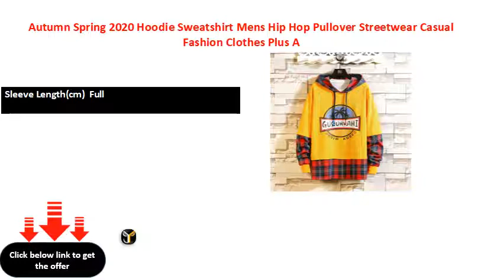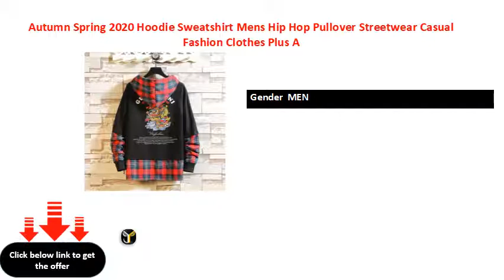Autumn Spring 2020 Hoodie Sweatshirt Mens Hip Hop Pullover Streetwear Casual Fashion Clothes Plus A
Brand Name  Lance Donovan
Sleeve Length(cm)  Full
Gender  MEN
Style  Casual
Collar  O-Neck
Model Number  WSY W
Item Type  Hoodies
Hooded  Yes
Thickness  STANDARD
Material  COTTON
Material  Polyester
Type  REGULAR